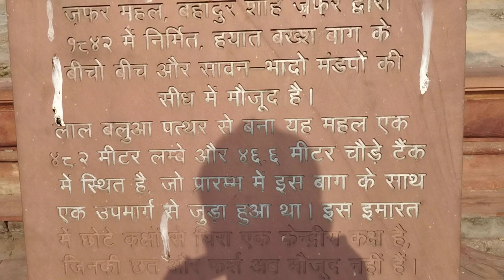जफर महल की कहानी लाल किला दिल्ली